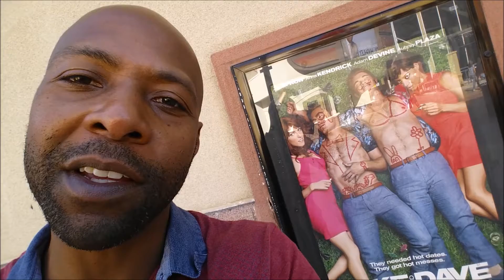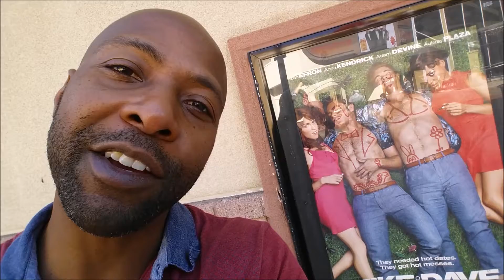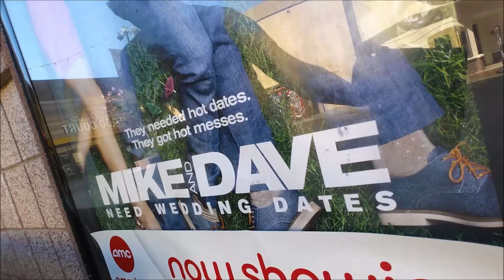Out the Theater review: Mike and Dave Need Wedding Dates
MikeAndDaveNeedWeddingDates was da rollinest. I was laughing throughout. Adam Davies is truly a foolio and Aubry Plaza had him matched like a mutha!